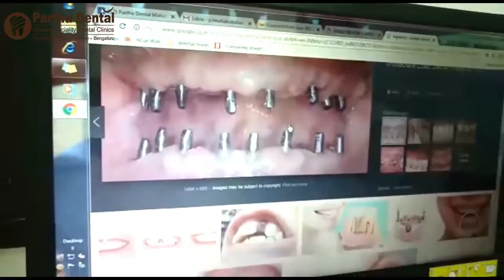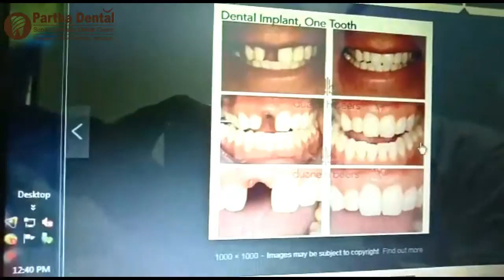Is it necessary to keep implants for missed teeth? II Partha Dental II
Dental embed medical procedure is typically an outpatient medical procedure performed in stages: Your harmed tooth is expelled. Your jawbone is set up for medical procedure, a procedure that may include bone joining. After your jawbone mends, your oral specialist puts the dental embed metal post in your jawbone.